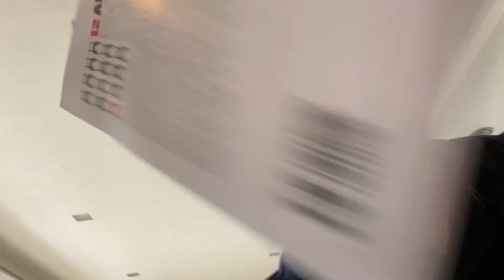12 Angry Women: Week Three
A behind the scenes look at week three of 12 Angry Women.